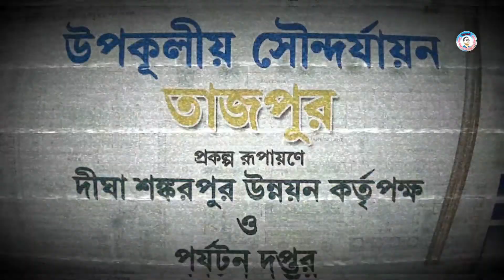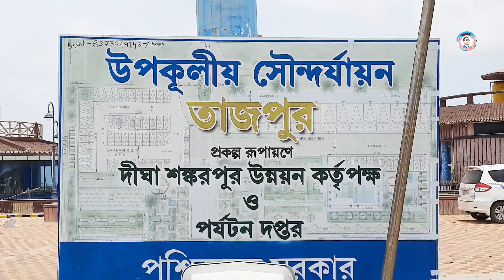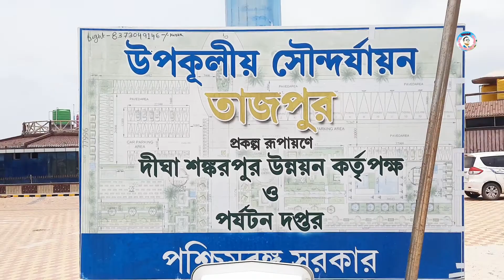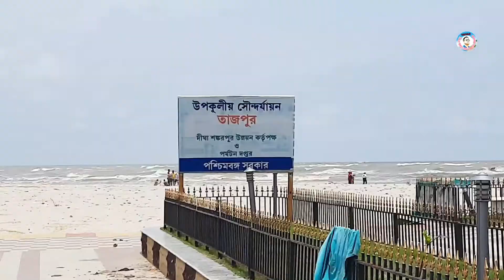🏖️ Digha Tour Episode 5 🏖️ Tajpur Sea Beach || After Yaas Cyclone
Tajpur Sea Beach Tour experiance after Yaas and Lockdown Phase 2, In the month of June 2021.

Tajpur Sea Beach, The ideal place for Rushing and bathing into the sea.